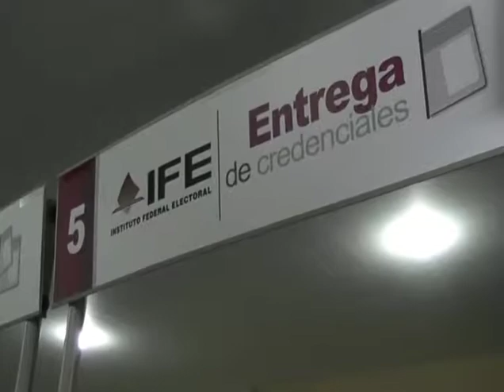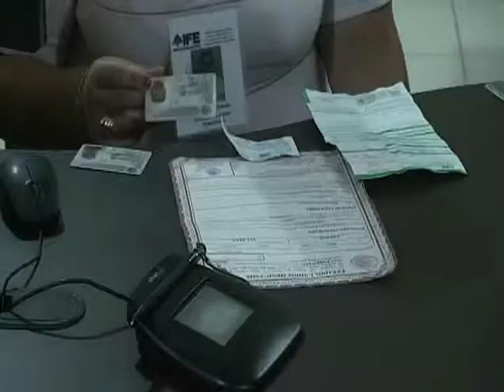Entregará IFE lista nominal a IEQROO